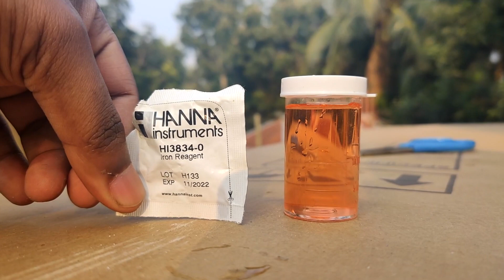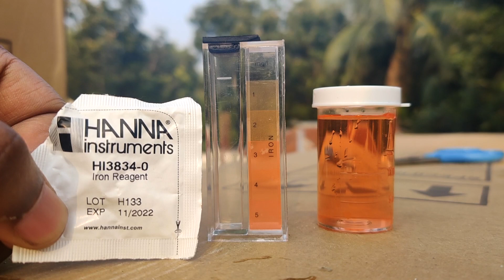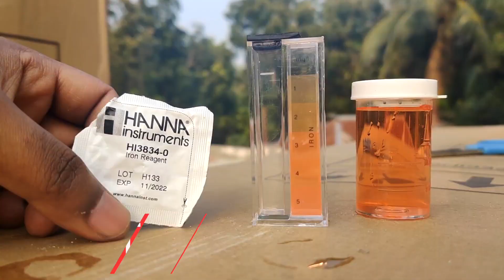Water Purifier in Bangladesh, central filtering system